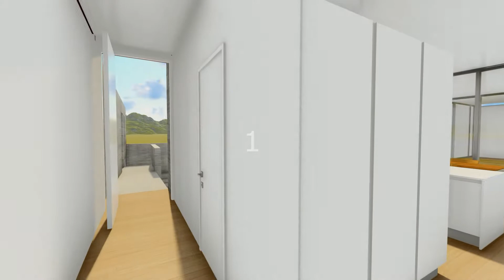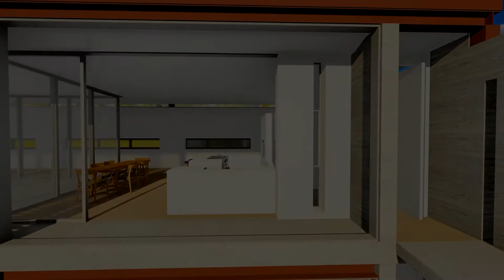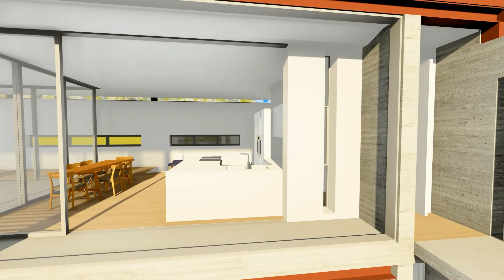Christina_Stan_kitchen variations